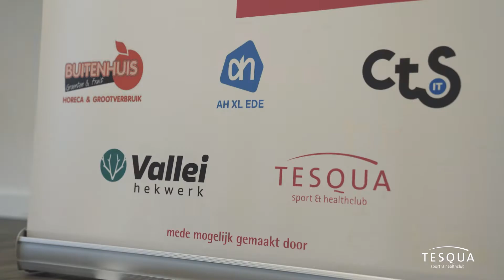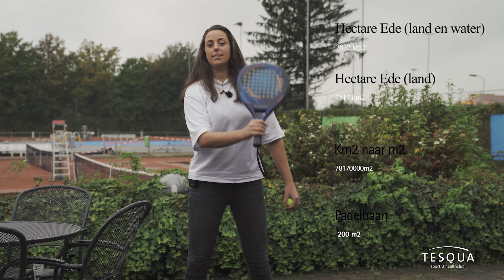Tesqua Journaal 25 oktober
Leuk dat je weer kijkt naar het Tesqua Journaal! René neemt jullie mee in de actie van Pink Ribbon, de Prijsvraag en we sluiten natuurlijk af met Jo's weerbericht!